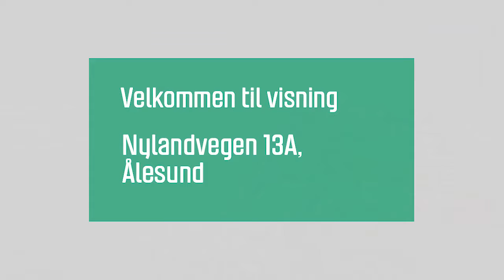Nylandvegen 13A, Ålesund